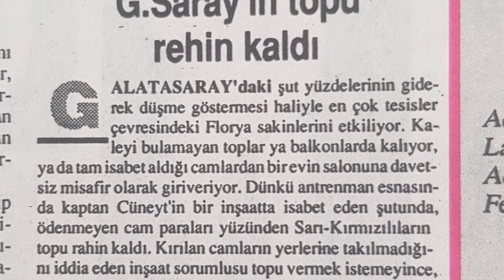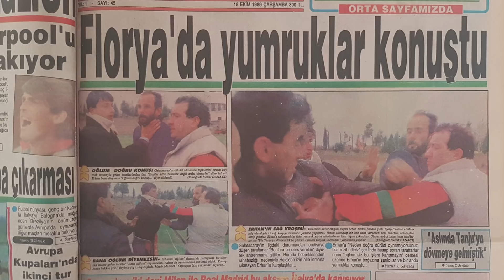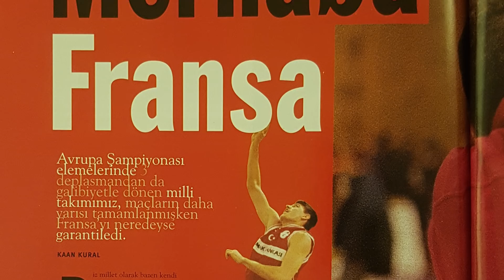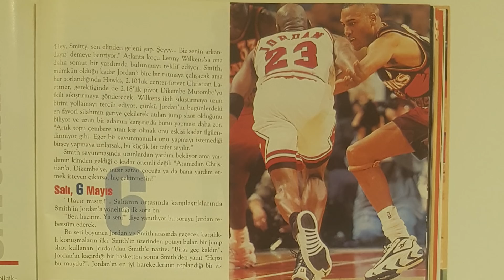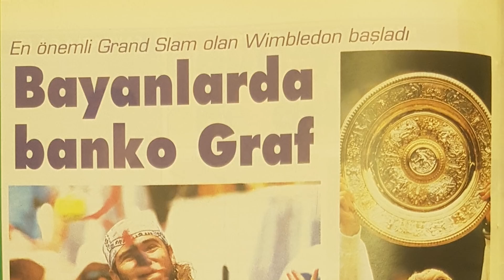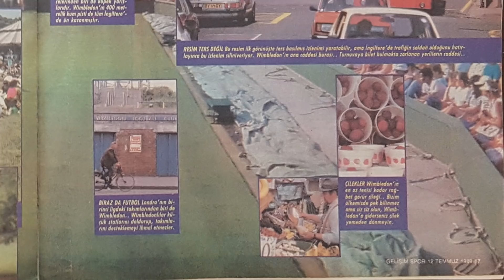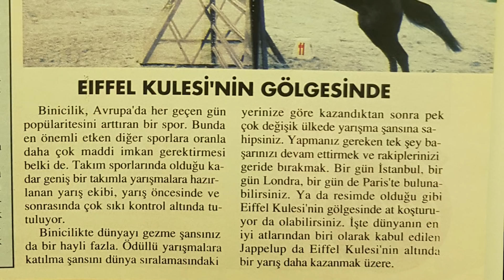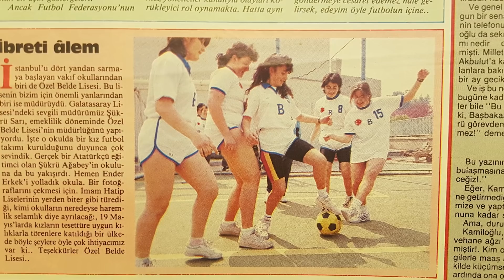Florya Metin Oktay Tesisleri, Wimbledon, Eyfel Kulesi ve Binicilik I 90'lar Partisi #4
Socrates Stüdyo yepyeni programıyla karşınızda!
90'lar Partisi

Socrates Dergi editörü Atahan Altınordu'nun moderatörlüğünde gerçekleştirilen programımızda 1990'lı yıllar ve daha öncesinde spor medyasında yer alan fotoğraf, haber ve röportajlar başta olmak üzere o yıllarda gerçekleşen her şey mercek altına tutuluyor.

90'lar Partisi'nin dördüncü bölümünde konuğumuz; Banu Yelkovan.

#90'larPartisi